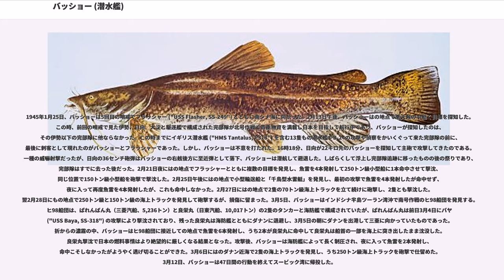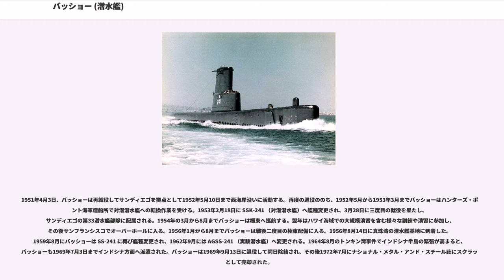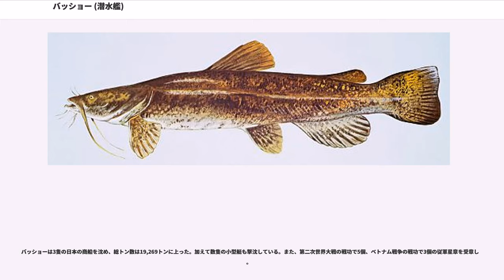バッショー (潜水艦)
バッショー (USS Bashaw, SS/SSK/AGSS-241) は、アメリカ海軍の潜水艦。ガトー級潜水艦の一隻。艦名は北米原産のナマズの一種フラットヘッド・キャットフィッシュの通称バッショーに因む。

バッショーは1942年12月4日にコネチカット州グロトンのエレクトリック・ボート社で起工する。1943年7月25日にノーマン・S・アイヴス夫人によって進水し、艦長リチャード・E・ニコルズ少佐（アナポリス1934年組）の指揮下10月25日に就役。キーウェストなどでの訓練の後、パナマ運河を経てニューギニアのミルン湾に回航され、1944年3月3日に到着した。

3月10日、バッショーは最初の哨戒でミンダナオ海およびパラオ方面に向かった。で燃料を補給ののち、ブラックフィッシュ ("USS Blackfish, SS-221") とともに行動する。3月21日夕刻、バッショーはパラオ沖で目標を発見し、夜に入っての地点で魚雷を6本発射して1本を命中させ、5,000トン級輸送船1隻の撃沈を報じた。この攻撃で特設工作艦浦上丸（福洋汽船、4,317トン）に損傷を与えた。4月5日、バッショーは「ダバオから日本艦隊が出撃してくる」との司令部からの情報に基づき、でパラオからリンガ泊地に向かう第二艦隊（栗田健男中将）の一隊が出てくるのを待ち構えていた。間もなく、バッショーは「吹雪型駆逐艦」と「千鳥型水雷艇」と思しき目標をレーダーで探知。バッショーは目標に9キロまで接近したが、結局攻撃できなかった。一旦マヌス島ゼーアドラー湾に戻って補給を行った後、4月27日夕刻にはのハルマヘラ島近海で60トン級トロール船を発見し、撃沈した。5月9日、バッショーは60日間の行動を終えてブリスベンに帰投した。

5月27日、バッショーは2回目の哨戒でダバオおよびハルマヘラ島近海に向かった。6月1日にミルン湾、6月3日にゼーアドラー湾に寄港して整備の後、哨区に到着。この頃、アメリカ軍はマリアナ諸島攻略作戦を行いつつあり、リンガ泊地に在泊中の日本艦隊が出撃してくることが予想された。そこで、司令部では多数の潜水艦をもって予想進路上に潜水艦を配置して動向を監視していた。バッショーはブリーム ("USS Bream, SS-243") およびフラウンダー ("USS Flounder, SS-251") とともにハルマヘラ島近海に配備されたが、担当海域を日本艦隊が通過することはなかった。6月25日未明、バッショーはの地点でハルマヘラ島の泊地に入りつつあった輸送船団を発見し、魚雷を6本発射して3つの爆発を確認するも「7,500トン級輸送船の撃破」という評価にとどめた。実際には、2本が陸軍輸送船山宮丸（山下汽船、6,440トン）に命中し、山宮丸は航行不能ののち沈没した。7月16日、バッショーは50日間の行動を終えてゼーアドラー湾に帰投した。

8月7日、バッショーは3回目の哨戒でミンダナオ海方面に向かった。期間の前半では主にミンダナオ島の西側を哨戒。8月28日にミオス・ウンディ島に到着して補給を受けた後、9月1日に哨戒を再開。9月7日深夜、バッショーは2隻の護衛艦を配する輸送船を発見。翌9月8日未明になり、の地点で魚雷を6本発射し、魚雷は3本が海軍徴傭船柳河丸（大連汽船、2,813トン）に命中してこれを撃沈した。翌日にはのカガヤン近海で哨戒中、カガヤンの港から1隻の船が出港してくるのを発見。上空にF6F ヘルキャットの掩護を得ていたバッショーはの地点で浮上し、200トン級輸送船を砲撃により沈めた。その後、9月29日にゼーアドラー湾に寄港。10月4日、バッショーは55日間の行動を終えてブリスベンに帰投した。

10月27日、バッショーは4回目の哨戒でフラウンダー、ガヴィナ ("USS Guavina, SS-362") とウルフパックを構成し南シナ海に向かった。11月21日、バッショーはの太平島近海で輸送船団を発見し、魚雷を4本発射して1本が5,000トン級輸送船に命中して、輸送船の撃破を報じた。この輸送船は暁山丸（拿捕船、5,698トン）とされ、フラウンダーの雷撃を受けて損傷していた。11月26日になってガヴィナが止めを刺し、暁山丸は沈没。当初はバッショーとフラウンダーとの共同戦果となっていたが、最終的にはフラウンダーとガヴィナの共同戦果として公認された。12月14日朝、バッショーとガヴィナはのカムラン湾近海で艦隊を発見する。これはリンガ泊地からカムラ...